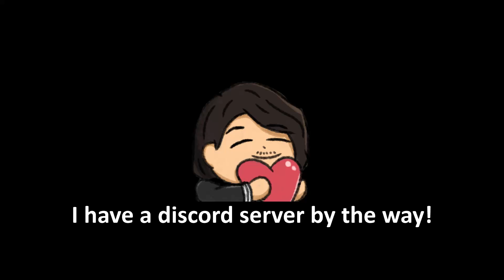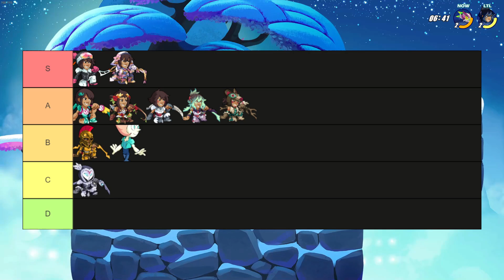Is Kaya Truly That Strong? - Kaya Analysis REDONE!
Welcome to the Kaya Analysis REDONE! I felt it was time to get another legend analysis redone, especially right around the corner of a WHOLE LOAD of content! We've got christmas coming in quick, and right after that a legend analysis on the new legend SEVEN! Oh yeah, it's gonna be sick.

That's besides the point! Kaya in the past used to be an underplayed legend, in the bottom 10. And all of a sudden she just blew up in popularity. So we're taking another look at her to see what happened over the years! It's free and you can unsubscribe at anytime. And until next time, remember to KEEP ON BRAWLING!